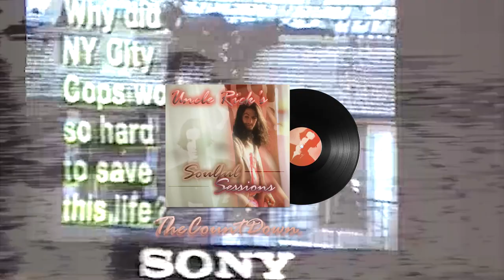Uncle Ricky's Soulful Sessions: A BONES Jazz Mix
Welcome to SoulfulSessions Mix featuring the incredible talents of Ricky A Go Go and BONES, hosted by the dynamic duo of MC Hot Dawg and DJ Cray Vein.Get ready to be transported to another world with this stunning soulful love mix. Filled with smooth and sultry beats, this mix is the perfect soundtrack for a romantic evening or a cozy night in with your loved one.Ricky A Go Go and BONES are two of the hottest names in the soulful music scene right now, and they have pulled out all the stops to create a mix that will leave you breathless. MC Hot Dawg and DJ Cray Vein are the perfect hosts to guide you through this musical journey, with their infectious energy and passion for great music.So sit back, relax, and let the soulful sounds of this mix take you away. Whether you're in the mood for some old-school classics or modern-day gems, SoulfulSessions Mix has got you covered.

Добро пожаловать в последний SoulfulSessions Mix, в котором вы услышите невероятные таланты Рики A Go Go и BONES, ведущие программы MC Hot Dawg и DJ Cray Vein.Готовьтесь отправиться в другой мир с этим потрясающим soulful love миксом. Этот микс, наполненный гладкими и чувственными ритмами, является идеальным саундтреком для романтического вечера или уютного вечера дома со своим любимым человеком.Рики A Go Go и BONES - два из самых горячих имен в soulful музыкальной сцене в настоящее время, и они приложили все усилия, чтобы создать микс, который оставит вас без дыхания. MC Hot Dawg и DJ Cray Vein - идеальные ведущие, чтобы провести вас через этот музыкальный путешествие, с их заразительной энергией и страстью к отличной музыке.Итак, расслабьтесь и дайте soulful звукам этого микса унести вас. Будь то классика старой школы или современные шедевры, SoulfulSessions Mix подарит вам удовольствие. Наслаждайтесь!

hmu if you would like a cd or vinyl copy